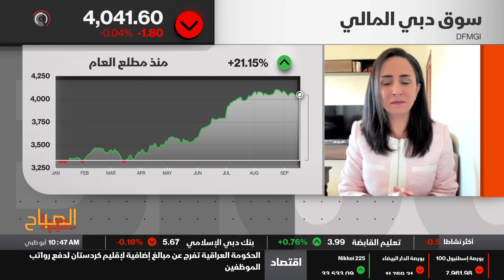اقتصاد الشرق - الصباح مع صبا - 18/09/2023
نظرة تحليلية بشأن الضغوطات التي يشهدها مؤشر سوق أبوظبي، والتراجعات الجماعية لمؤشرات الخليجية باستثناء بورصتي البحرين و